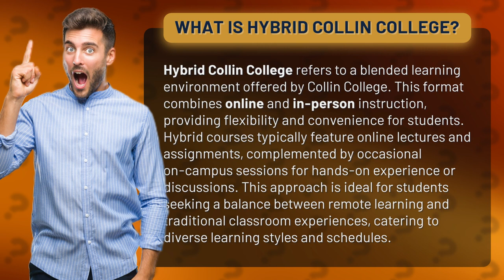What is Hybrid Collin College?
Unlocking Flexibility: Discover Hybrid Collin College • Hybrid Collin College: Unlocking Flexibility • Explore the innovative world of Hybrid Collin College, where online and in-person instruction seamlessly blend together. Discover the flexibility and convenience this learning format offers, combining online lectures and assignments with occasional on-campus sessions for hands-on experience. Ideal for students seeking a balanced approach to education, Hybrid Collin College caters to diverse learning styles and schedules. Join us on this journey to unlock your potential!